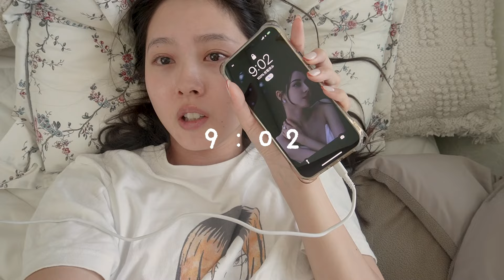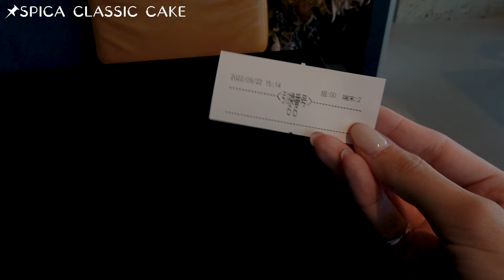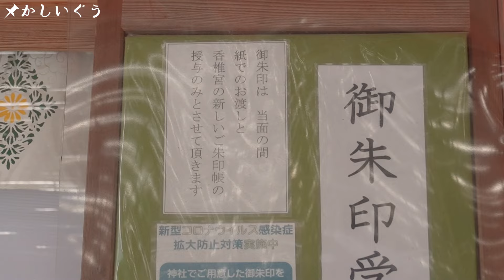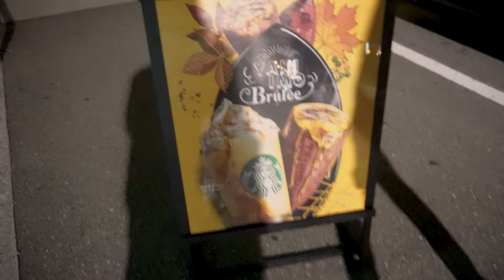【ストレス発散】疲れたので一人で過ごしたい休日のVlog【ドライブ】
すみませんVLOGカメラなのに使いこなせなくて手ブレ凄いのと音も聞きづらい。頑張って調整出来るよう練習します。手ブレ1番しないはずなのに🫠

本日訪問した場所
①eye&eyebrow salon 『nerine』

⑤スタバ